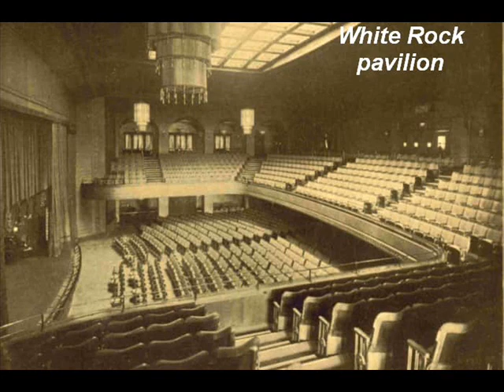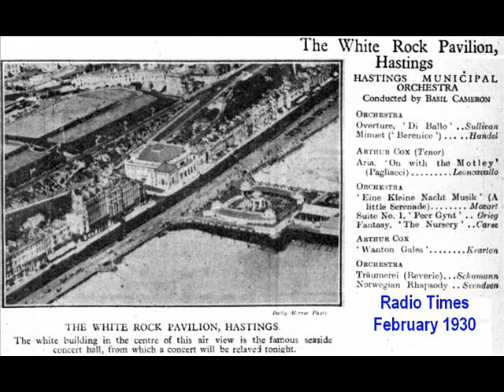To Spring (Der Fruhling) by the Hastings Municipal Orchestra, 1929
21 Dec 1929 GRIEG : Morning (Morgenstimmung) Op.46 MA788
GRIEG Lyric Piece Op.43/6 “To Spring” MA788
Conducted by Basil Cameron

Hastings has always been a musical town but after the first world war Hastings Borough Council decided to fund an orchestra to encourage wealthy visitors to stay in the town for the winter season. It was arranged that the Harrogate Municipal Orchestra would come to Hastings each year to become the Hastings Municipal Orchestra, before returning to Harrogate for the summer.
In 1925, the relocation of the Royal East Sussex Hospital provided an opportunity to build a Concert Hall on the site. The White Rock Pavilion, as it was originally called, was designed by an acoustically trained architect and was the first of its kind in the UK. Not even London could match it until the Royal Festival Hall opened in 1951. It was opened in 1927 by the Prince of Wales, later Edward VIII.
Because of its superb acoustics, the White Rock was for many years a favourite recording studio for the Decca Record Label. The Municipal Orchestra, although relatively small, was frequently used for these recordings because of its quality: 20 of the 32 regular members were acknowledged soloists.
The Hastings orchestra also built up a strong relationship with the BBC. In the early years of the 1930s, up to eight concerts a year were broadcast from the White Rock Pavilion. In 1935, a two hour live concert was broadcast from the White Rock on Christmas Day after the King’s Speech.

The sides are sometimes recorded at rather a high level, and the the pressing material that Decca used hasn't helped with the quality of the transfer.

Taken from the original Decca record